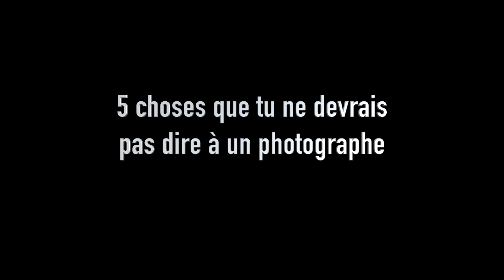5 choses que tu ne devrais pas dire à un photographe - EN FRANÇAIS